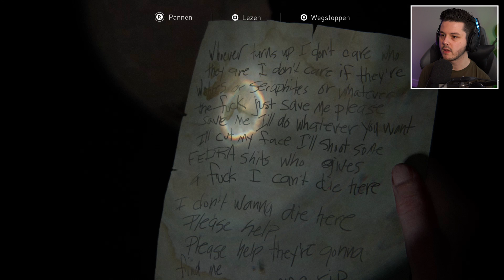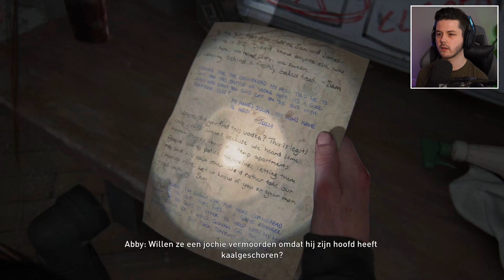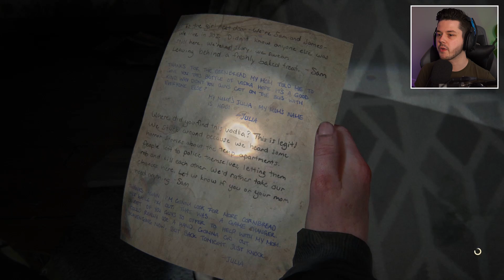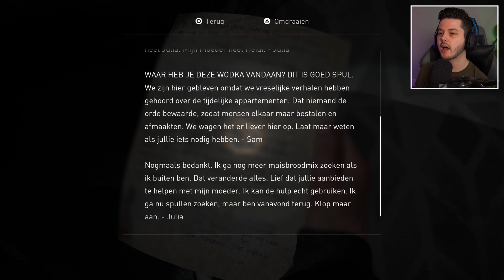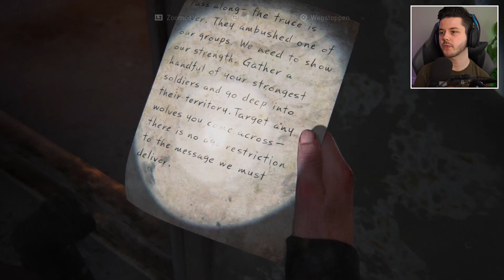YARA HEEFT EEN 'PROBLEEMPJE'.. - The Last Of Us 2 #14 (Nederlands)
Genoten van deze The Last Of Us Part 2 video? laat een LIKE achter! 💙

Ben je opzoek naar online tegoed? check KaartDirect.nl!

Denniskoe 🐄